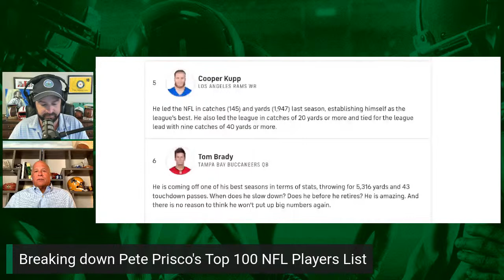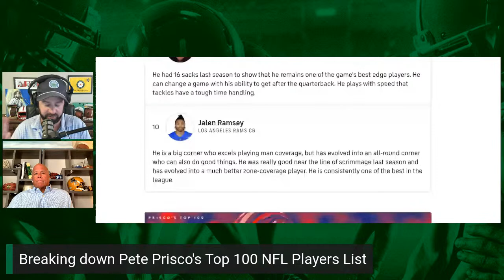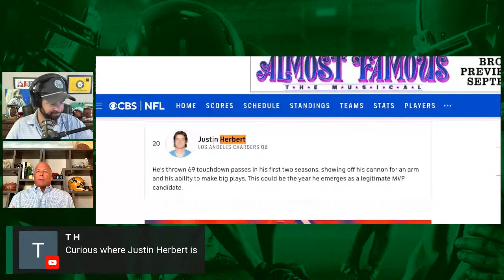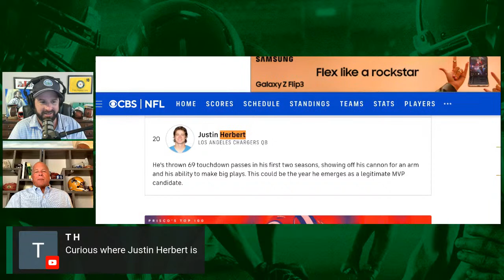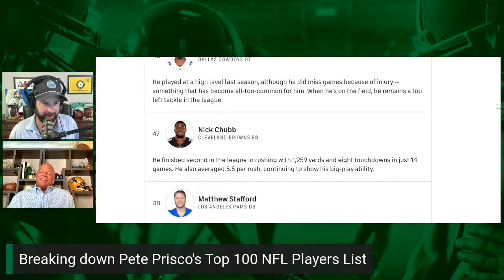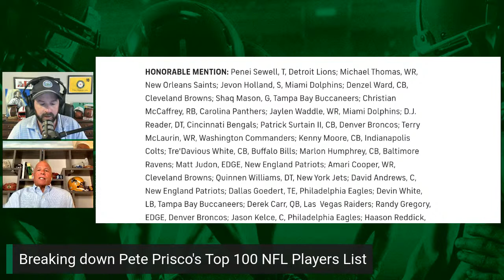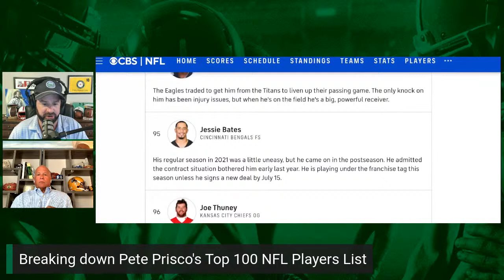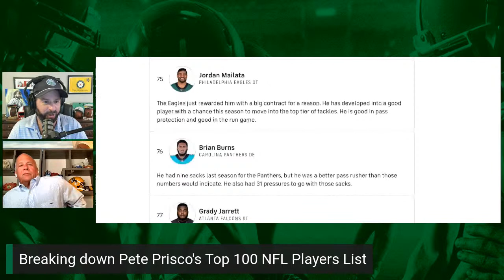PETE PRISCO'S ANNUAL TOP 100 NFL PLAYERS LIST COMPLETE BREAKDOWN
Pete Prisco joins to break down his Top 100 NFL players list ahead of the 2022 season.